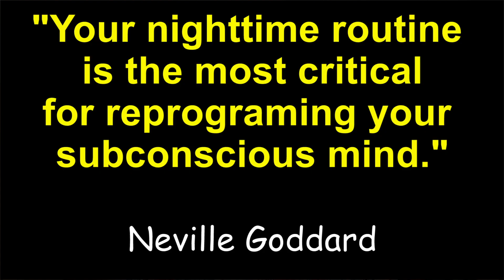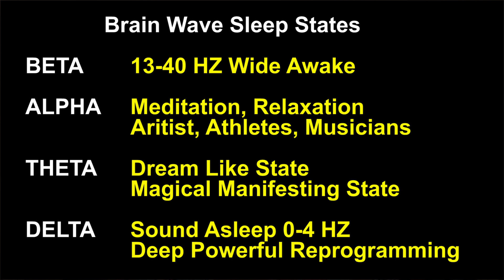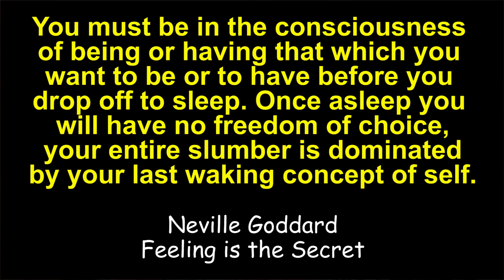Incredible Method to Reprogram Your Subconscious Mind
Expand your consciousness while you sleep. Learn the most effective technique to influence the ideas in your subconscious mind. Neville Goddard describes the power to transform your subconscious mind in the book "The Feeling is the Secret". This is also mentioned in "The Power of Intention by Dr. Wayne Dyer". Your thoughts before you go to bed will help your hurt your manifestation of your goals and dreams. When you take control of your mind before bed you will take control of making the Law of Attraction really work in your life. When you are the one to control your mind miracles happen.